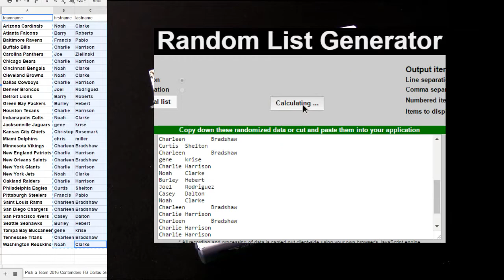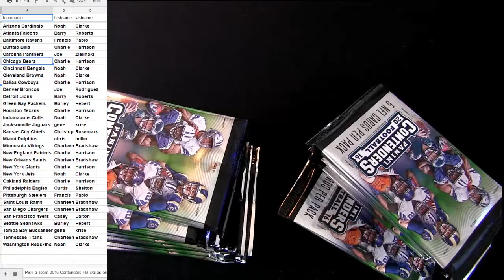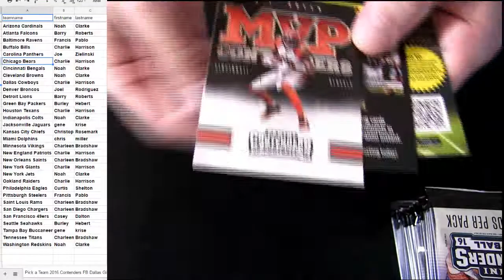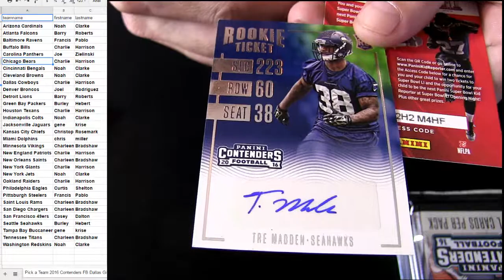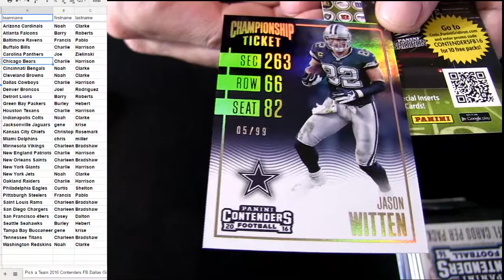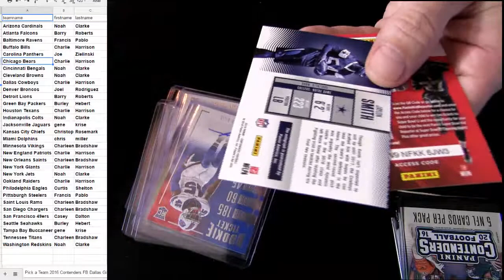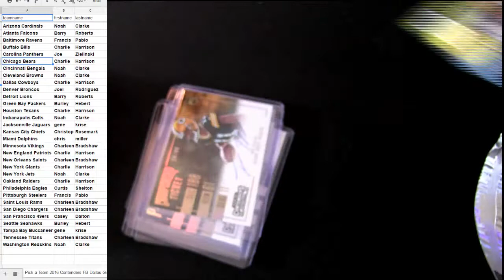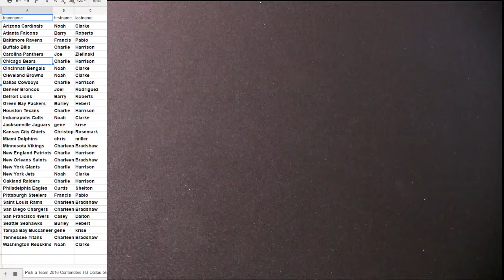16 Contenders FB #12